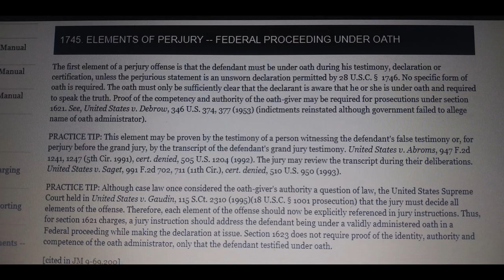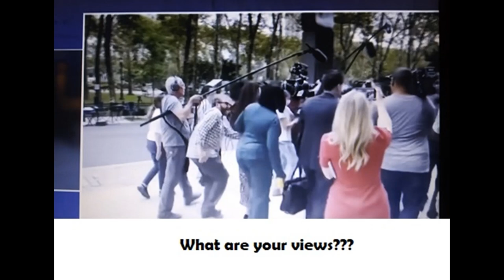11282021--R-Kelly Appeal (Update)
Greetings and welcome to Episode 6 of R Kelly Appeal TV. Here, we keep you linked and updated on upcoming appeal information regarding legendary R& B singer Robert Sylvester Kelly and his appeal journey. I’m Shine Wisdom, your host and I welcome you! A shout out to instromusic.com for providing us with the background instrumental for this episode.
In episode 5 we left off with two questions I will incorporate into our theme of today’s segment and the questions are as follows;
• Can R- Kelly’s case be overturned based on witnesses' perjured testimony, that was under oath, now that he has been found guilty of all charges?
• Would R-Kelly be in this moral situation if he wasn’t who Hollywood made him out to be through the popularity process?
• Is R-Kelly the only one who should stand accused of the entertainment downfall that overtook his life?

a. According to Global news, A secondary source stated the case is being re-reviewed regarding the concept of perjured testimony. Kelly’s defense attorney Stephen Greenberg called out Michael Avenatti stating that Avenatti represented two of the people in the R-Kelly case. It was later noted that he ( Avenatti) represented all the women in the docuseries. Grenberg stated that Avenatti had some vendetta against Kelly. That Aventti practiced law unauthorized in Illinois said other sources. Greenberg (stated that “the cases were rejected 15 years ago. Within his 30+ years as a defense lawyer he has never seen cases reopened due to a public perception change. It is unheard of to reopen closed cases from years ago”. The link to this video is in the description box for your viewing. These are some very strong points made.
b. According to the Department of Justice Archives under code 1745. Perjury—Federal Proceeding under oath The first element of perjury offense is that the defendant must be under oath during his testimony, declaration or certification unless the perjurious statement is an unsworn declaration permitted by 28 U.S.C 1746. No specific form of oath is required. The oath must only be sufficiently clear that the declarant is aware that he/she is under oath and required to speak the truth. Proof of the competency and authority of the oath-giver may be required for prosecutions under section 1621. More on this research can be found

What are the three elements of perjury?
c. The elements of perjury are (1) that the declarant tool an oath to testify truthfully,
d. (2) that he willfully made a false statement contrary to that oath
e. (3) that the declarant believed the statement to be untrue,
f. and (4) that the statement related to a material fact.
a. Responsibility in any measure of a situation would suggest one must be morally ready and prepared for what life is about to bring to them. Especially when discussing superstardom. One individual made it very clear not even parents are given the bluebook to parenting. Do you believe all parents should just know what basic rules come with parenting? Why should it become a moral responsibility of a millionaire star who makes money doing what he/she is known for doing in the spotlight of millions to become a direct moral and ethical mentor to all their fans? In a just and moral society, that would be absolutely the way it should be. This thought made sense. However, is it the responsibility of those who are given the ability to touch millions to at least think of those who are hearing and seeing life through the eyes of the performer? Something to think about.  What do you think about the moral obligation of performers to become mentors to their fans? I mean they do have the eyes of millions at one time at their fingertips. Finding many ideas and conversations that can be a cause of appeal action. Or, to possibly have the case of R-Kelly overturned. Thank you for all your comments and Keep it 100 always.